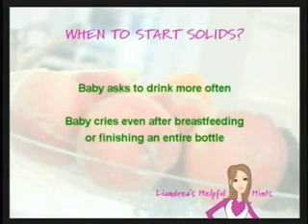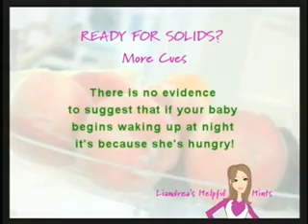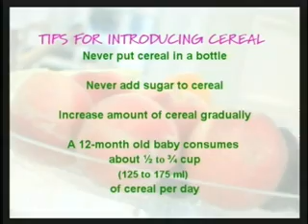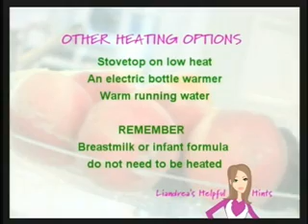How to Start Solids Foods. Yummy In My Tummy DVD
In this excerpt from the award-winning DVD, 'Yummy In My Tummy' from Liandrea Productions Inc., (WhereParentsTalk.com), learn the right way to introduce solid foods to your baby.